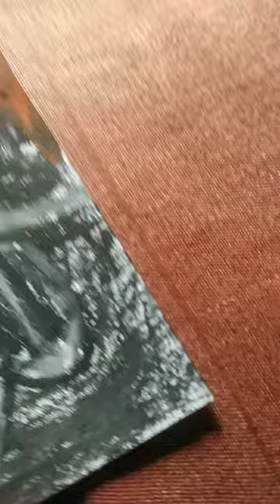sri ram drawing.